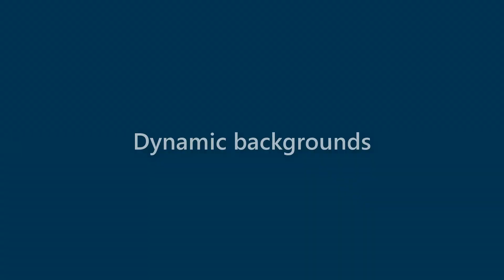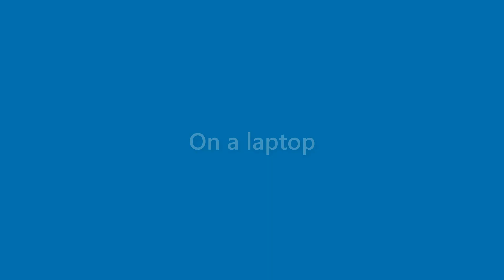Arabella Brown - appearance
Name Look - Arabella Brown - appearance. In this video we present "Arabella Brown" name look and feel in various scenarios.
This video will cover:
How does "Arabella Brown" look as a personal letterhead?
How does "Arabella Brown" look on a business card?
How does "Arabella Brown" look on a computer/laptop screen?
How does "Arabella Brown" look with different background colors?
How does "Arabella Brown" look with various fonts?